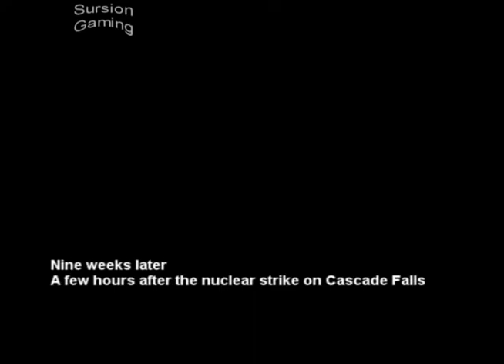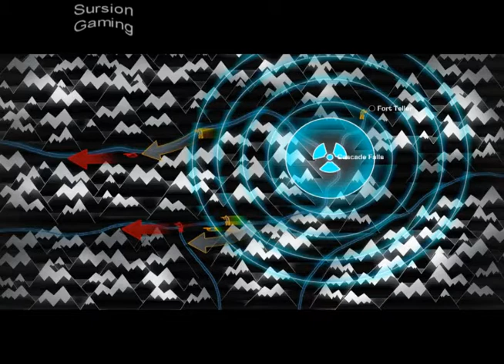Sursion Gaming | World in Conflict: Soviet Assault -- Part 35